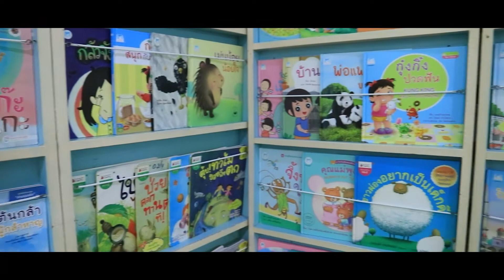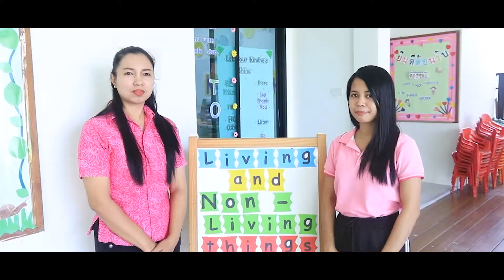บรรยากาศโรงเรียนหวังดี Program EEP